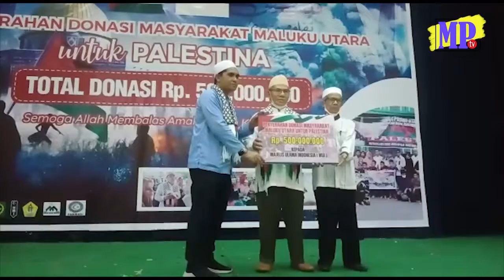MALUT POST - Warga Malut Donasikan 500 Juta Untuk Palestina